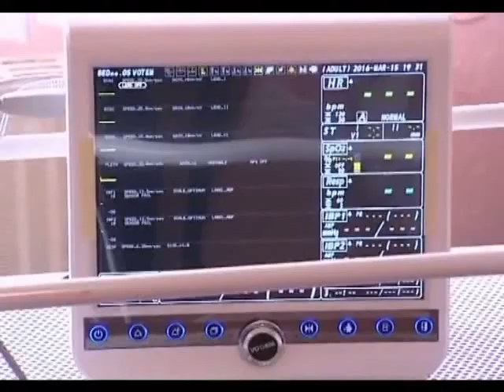Rritet numri i personave me kancer ne Korce